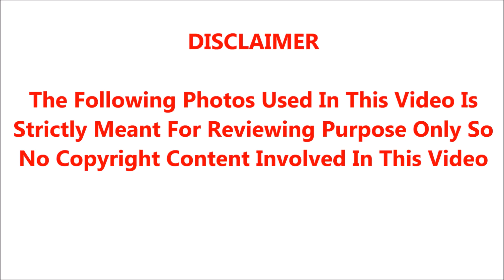அக்கா- தங்கை 2பேரையும் திருமணம்செய்து இருந்த கார்த்திக் உயிருக்கு போராட்டம்;கதறிஅழுத குடும்பத்தினர்;